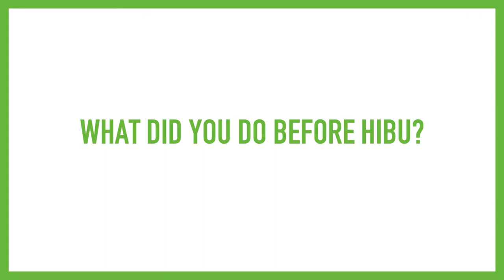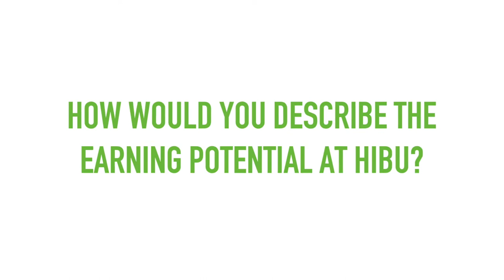Why Join Hibu and Meet Erin O'Connell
Why come work at Hibu?

Learn from one of our best salespeople, Erin O'Connell on the following:
*What did she do prior to Hibu?
*How Hibu has changed her life?
*How she would describe the culture at Hibu?
*Learn about how she feels about the earnings potential at Hibu
*Her advice to our future stars and leaders.

We want you! Come Join Us!